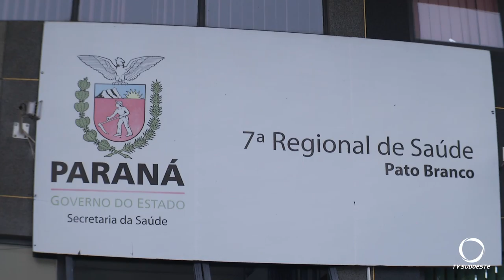Exame para febre amarela dá positivo em 3 macacos encontrados mortos em Coronel Domingos Soares